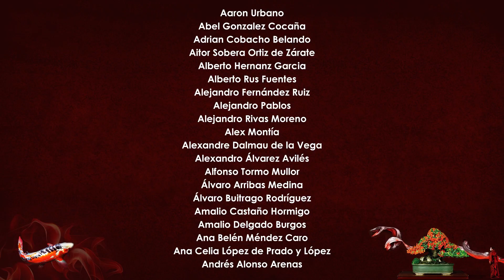Cómo hacer una figura para tus bonsais - sacar la figura del molde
Muy buenas!

Pues aquí os dejo un vídeo en el que quiero compartir con vosotr@s Cómo hacer una figura para tus bonsais - sacar la figura del molde